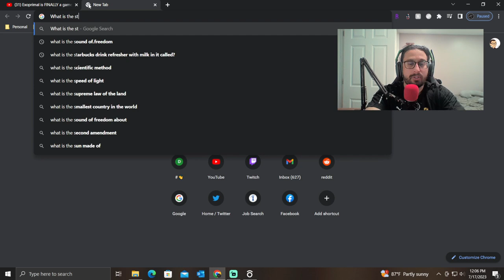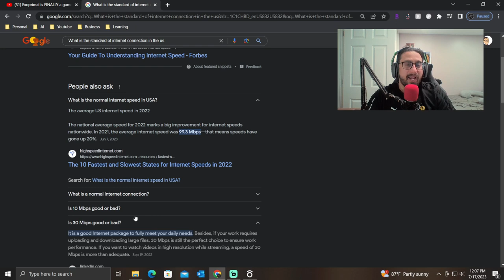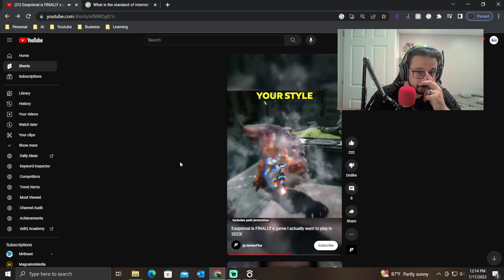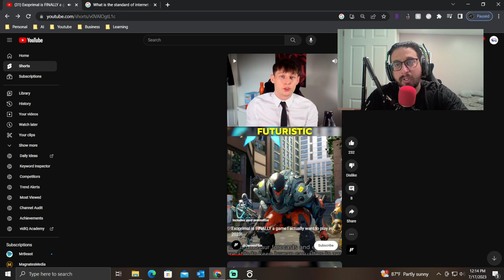YOU CAN KILL AN ARMY OF DINOSAURS - ExoPrimal The New Meta | E31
Exoprimal is available on xbox, playstation, steam, and various other platforms. I feel however this might be it's downfall especially the quick hype of the game. That is what Splitgate struggled with. But in the meantime youcan kill an army of dinosaurs. And I feel exoprimal is the new meta for now.